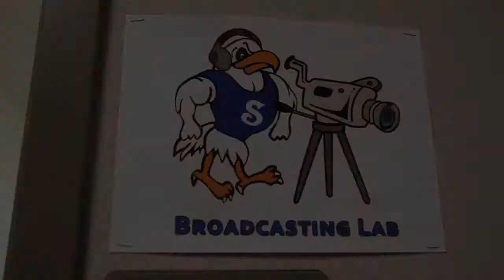2017-2018 Intro 5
Created by my Broadcasting I class during the 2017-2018 school year.  This introduction was designed, filmed, and edited by Kat Palmer, Eliyah Florek, Maddy Blazo, and Bryesen Roman.